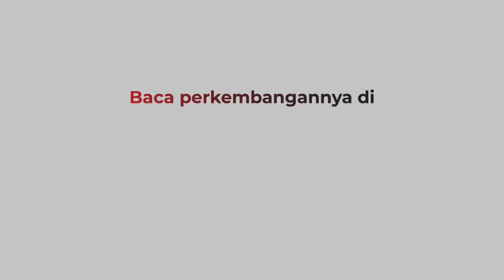IRT Pelaku Pencabulan Belasan Anak di Jambi Jalani Pemeriksaan Kejiwaan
Polda Jambi dan pihak Rumah Sakit Jiwa Jambi memeriksa kondisi kejiwaan pelaku pelecehan seksual terhadap belasan anak, ibu 1 anak tersebut akan menjalani observasi selama 14 hari kedepan.

Android: inews.id/android
iPhone: inews.id/ios